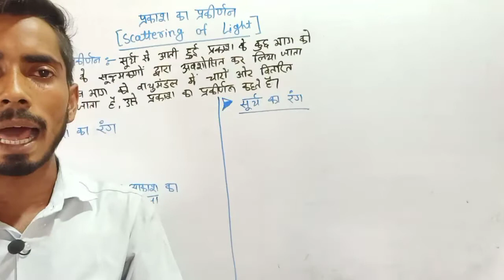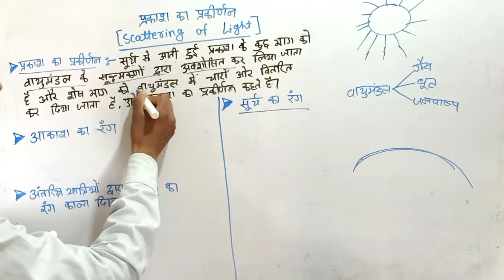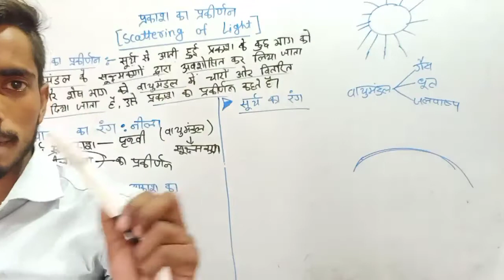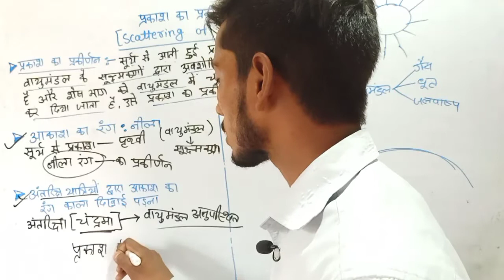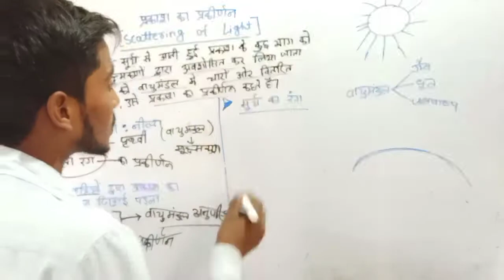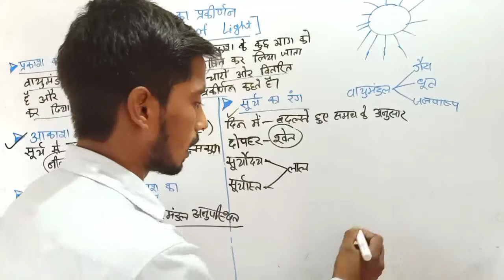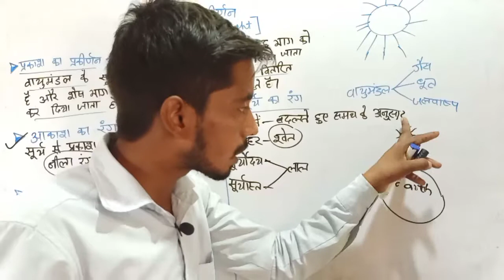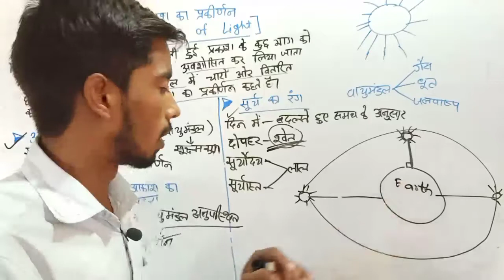प्रकाश का प्रकीर्णन क्या है? आकाश का रंग नीला क्यों होता है? सूर्य का रंग क्यों बदलते रहता है ?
hii

मैं इस वीडियो में बताया हूँ कि प्रकाश का प्रकीर्णन क्या है ? आकाश का रंग नीला क्यों प्रतीत होता है ? सूर्य का रंग दिन में समय के साथ साथ क्यों बदलते रहता है ?

पिछला वीडियो
वायुमंडलीय अपवर्तन क्या है ? तारे क्यों टिमटिमाते है ? ग्रह क्यों नहीं टिमटिमाते है ?

प्रकाश का वर्ण विक्षेपण क्या है ?